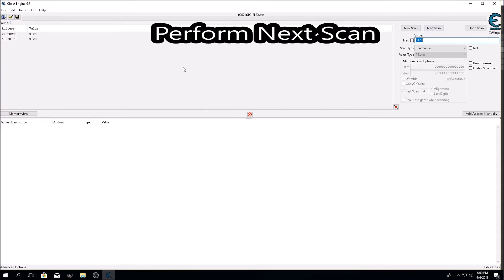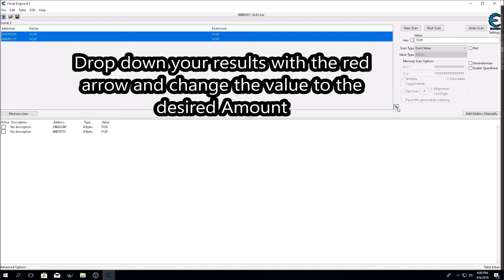Elex Easy Money Hack PC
Easy way to get Elexit